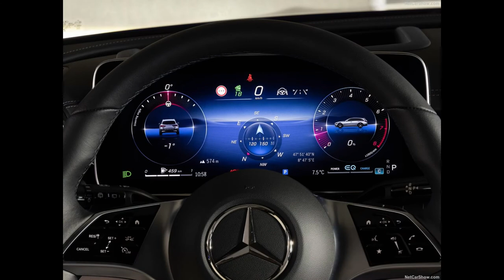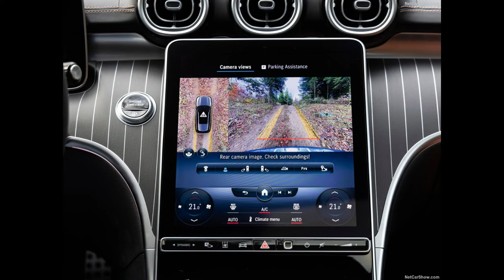Mercedes-Benz C-Class All-Terrain (2022)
Mercedes-Benz C-Class All-Terrain

For those who find a conventional estate car less than suitable off-road, and an SUV too high-legged, Mercedes-Benz now offers an all-rounder as an alternative in the C-Class segment: the C-Class All-Terrain. Following the introduction of the successful All-Terrain concept with the E-Class in spring 2017, the C-Class is now also launching as a second multi-talent with a striking look and versatile capabilities.

With around 40 millimetres more ground clearance than the conventional C-Class Estate, 4MATIC all-wheel drive as standard and two off-road driving modes, the Mercedes-Benz C-Class All-Terrain makes light work of light terrain such as unmetalled tracks with its larger wheels. The off-road design features include the distinctive radiator grille, the special bumpers, the simulated underride guard at the front and rear and the wheel arch linings in matt dark grey. In addition, the crossover model features many highlights of the just recently launched new C-Class. These include efficient four-cylinder engines with 48-volt technology, the adaptive and intuitive MBUX (Mercedes-Benz User Experience) infotainment system, and the latest generation of driving assistance systems. DIGITAL LIGHT (optional equipment) includes a special off-road light. The C-Class All-Terrain will celebrate its world premiere at the International Motor Show in Munich in September, and will reach European dealers later this year.

"Over 10.5 million units of the C-Class sold since 1982 show how popular the C-Class is with our customers. And the new generation has also got off to an excellent start, with over 50,000 orders in just three months. With the C-Class All-Terrain, we are adding a new variant to our strong lineup in this successful segment, alongside the Saloon and Estate models," says Britta Seeger, member of the Board of Management of Daimler AG and Mercedes-Benz AG, responsible for Sales.

Compared to the conventional C-Class Estate, the All-Terrain has slightly increased dimensions. It is four millimetres longer and measures 4755 millimetres in total. Because of the wheel arch linings, the width is increased by 21 millimetres to 1841 millimetres. The increased ground clearance of around 40 millimetres has also increased the vehicle height to 1494 millimetres. The standard tyre size is 225/55 R 17 on 7.5 J x 17 H2 ET 44.5 wheels, while 245/45 R 18 on 8 J x 18 H2 ET 41 wheels and 245/40 R 19 on 8 J x 19 H2 with an offset of 41 mm are available as options.

The capacity and variability of the load compartment remain the same: the sporty rear has a load capacity of 490 to 1510 litres. The rear seat backrest of the Estate model is 40:20:40 split-folding. The EASY-PACK tailgate included as standard can be conveniently opened or closed at the touch of a button, using the button on the ignition key, the switch in the driver's door or the release handle on the tailgate.